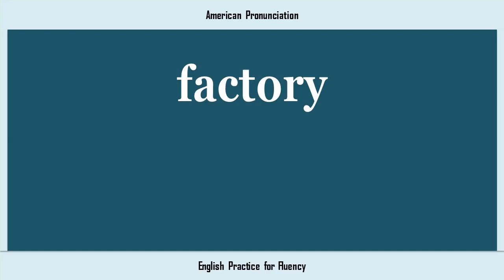factory, How to Say or Pronounce FACTORY in American, British, Australian English